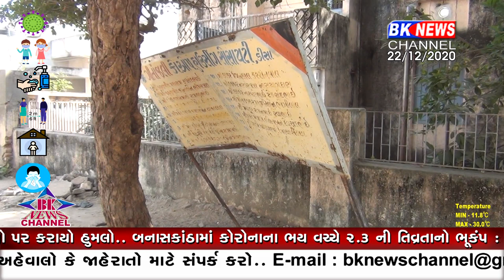વોર્ડ ૧ ના મતદારો નારાજ...